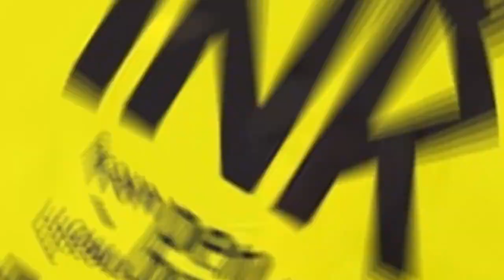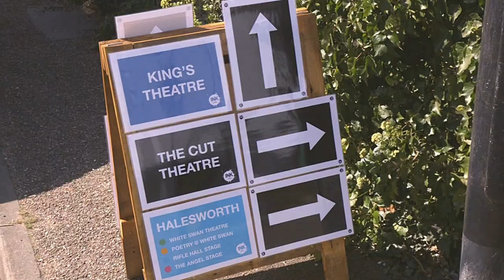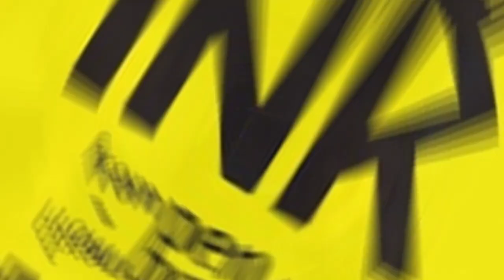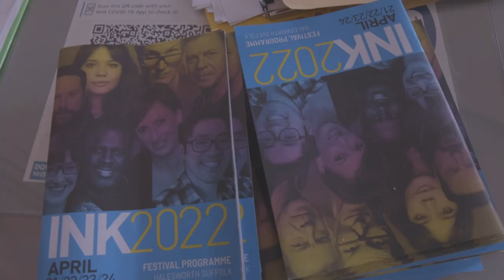INK Festival of New Writing (short version)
This promo is aimed at potential sponsors of INK - a festival of new writing held every year in theatres in the small town of Halesworth, Suffolk